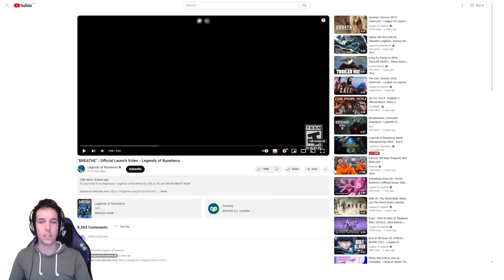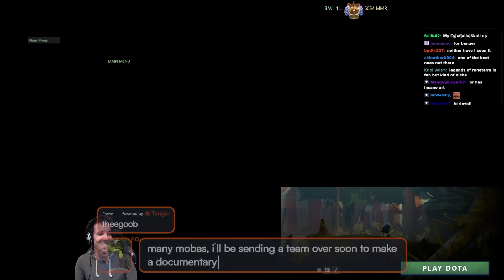Grubby reacts to "Breathe", and Warriors - League of Legends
Let's continue diving into the rich lore of League of Legends today, with "Breathe", a cinematic for the card game Legends of Runeterra, and "Warriors" featuring some Arcane characters! Exciting!

Grubby reacts to "Breath", and Warriors

Breathe, Runeterra, Warriors, Kai'Sa, Vi, Urgot, Garen, Sylas, Lux, Ezreal, Galio, Caitlyn, Darius, Zed, Cards, Legends, Cinematic